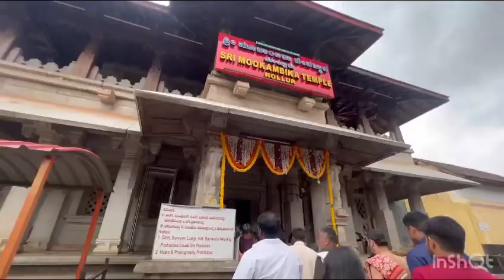Mangalore trip day 1 🤘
Whats to visit in Mangalore
Mangalore temple
Murdeshwar temple in Mangalore
Shree krishna matha Udupi
Kateel temple Mangalore
Udupi Beach Mangalore
Sri Mookambika Temple kollur
Whats in Mangalore
Temple in Mangalore